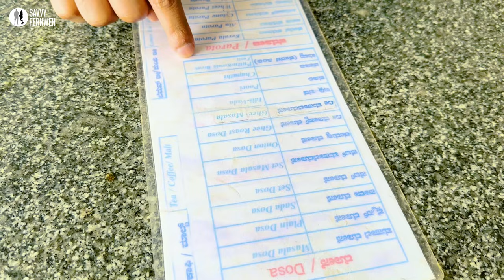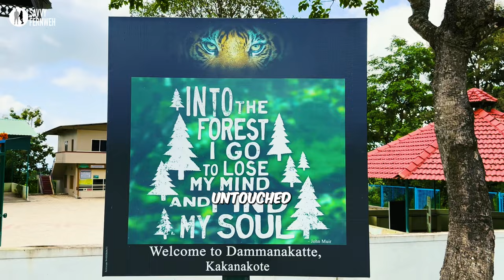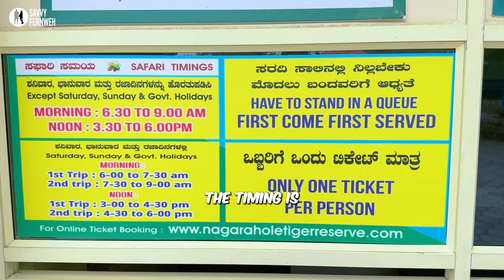!! RIVERWILD !!🐾 Stay Experience by Kabini River near Bengaluru 🌿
4-hour trip from Bengaluru to Kabini, a beautiful place by the river. It's close to two big tiger parks, Nagarahole and Bandipur. We drive ourselves through the jungle and see wild elephants and maybe even tigers. We stay at Lincoln Wildlife Resort, a quiet place by the Kabini River in a small village. It's so peaceful, and you can see wild animals across the river in the Nagarahole Tiger Reserve. This trip is a great chance to enjoy nature and relax by the river. It's one of the best places to stay near a river in India. Let's go on this adventure together!

Quick itinerary for 1 week Karantaka road trip:
Day 1 | Bengaluru: Our starting point. The city's buzz sets the tone for our journey.
Day 2 | Kabini: Dive into serene backwaters and spot diverse wildlife.
Day 3-4 | Coorg: Sip on freshly brewed coffee amidst aromatic plantations.
Day 5 | Chikkamagaluru: Rolling hills and breathtaking views await.
Day 6 (optional) | Shivamogga: Experience the magic of monsoon rains.
Day 6-7 | Gokarna: Relax on pristine beaches and soak in the coastal vibes.

Highlights of Karnataka trip:
Food: Relish authentic Karnataka cuisine.
Stays: Unique accommodations that blend luxury with local charm.
Nature: Witness the state's diverse flora and fauna.
Culture: Dive deep into Karnataka's rich traditions and history.